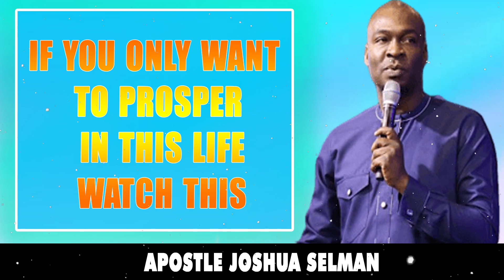HOW TO DEFEAT SATAN BY FAITH IN THE WORD - Apostle Joshua Selman 2022